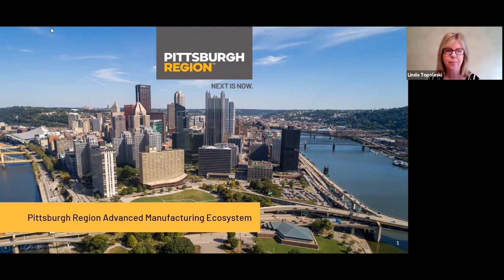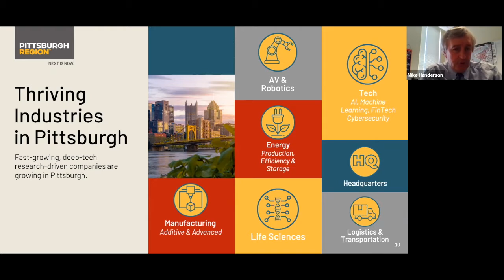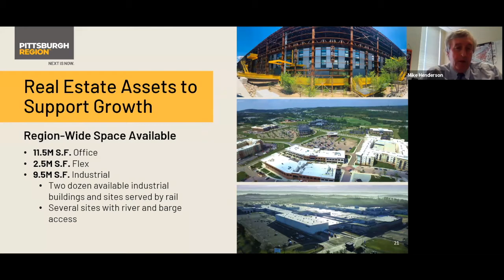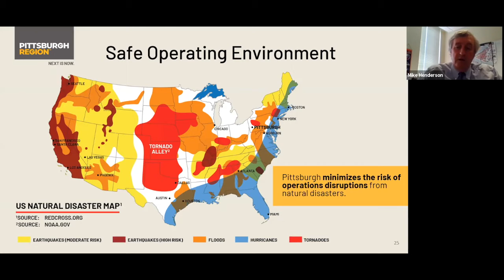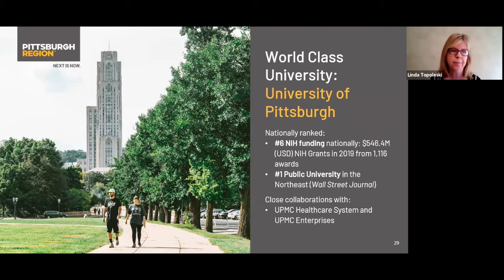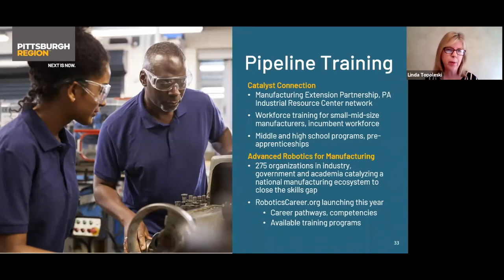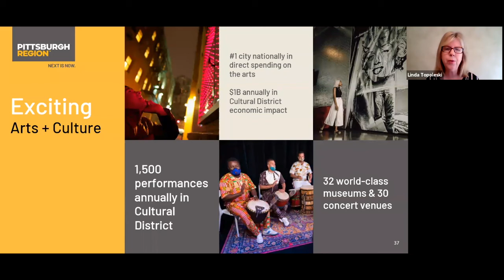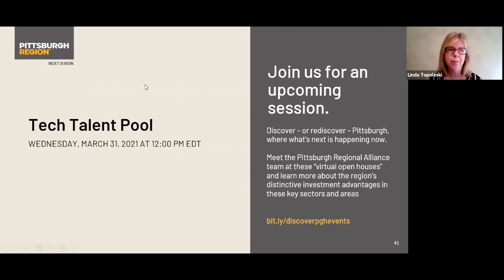DISCOVER PITTSBURGH: Advanced Manufacturing (Interactive Informational Session)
Pittsburgh’s manufacturing story is one of invention and reinvention. We have roots in a culture of creating materials that built the world, and today’s manufacturers are continuing to shape the world with the advanced materials, engineering, smart factories and R&D that define Pittsburgh a future-focused laboratory for what’s next in advanced manufacturing.

The interactive informational session, presented on March 24, 2021, introduces you to the Pittsburgh region’s advanced manufacturing expertise and the ecosystem supporting this key sector.